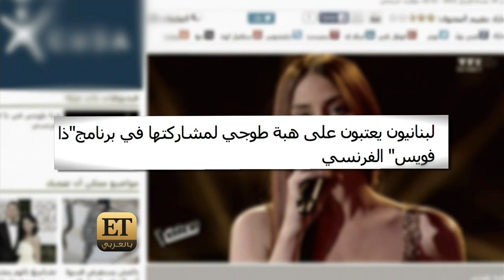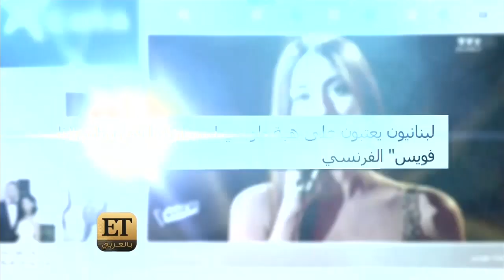ET بالعربي - هبة طوجي في مهرجان الشارقة للموسيقى العالمية